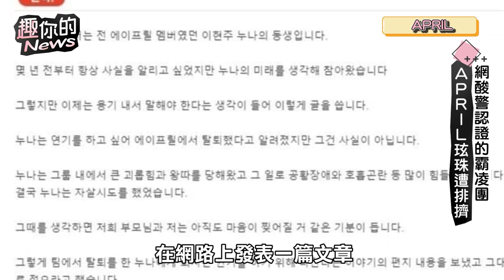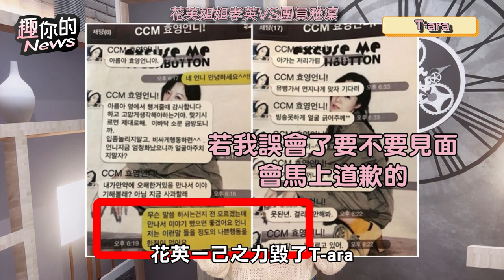〔SUB〕韓國因霸凌殞落的3大女團！被害者竟是加害者？！最可惜的可媲美少女時代 ｜TARA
00:00 開場
01:22 APRIL
05:27 A.O.A
06:48 T-ara
11:06 練習生文化的利弊
12:38 結語

✨每週二、四、六晚間8點準時更新✨